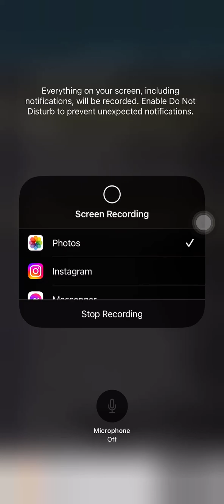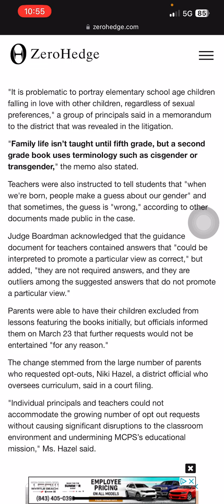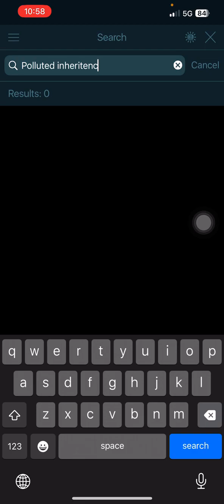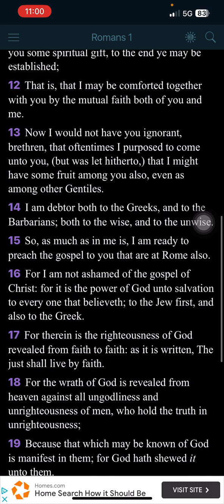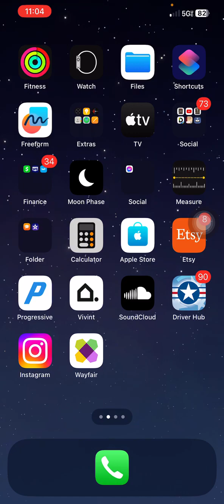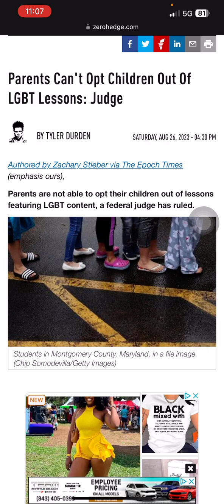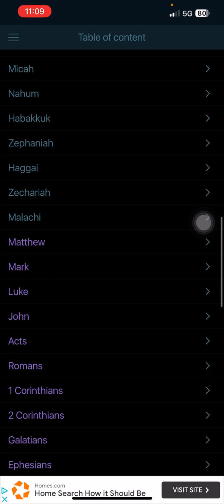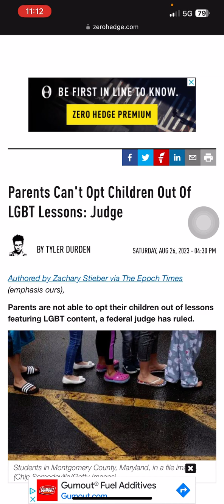Why dost thou shew me Iniquity!